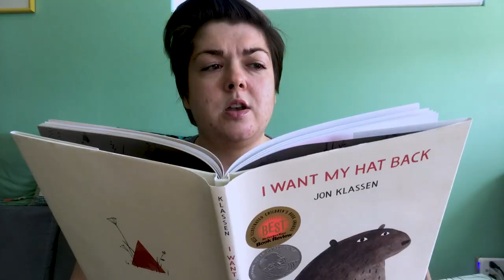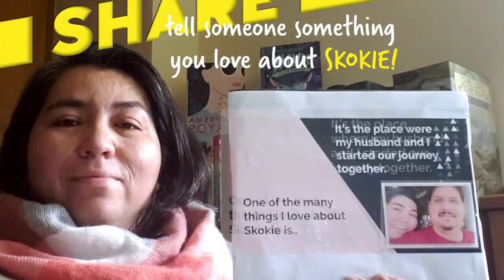Welcome to Summer Reading 2020!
We invite you to participate in this year's Skokie Public Library Summer Reading program! Visit skokielibrary.info/summerreading to check out our Idea Book for inspiration, and check in with us along the way. Happy Summer Reading!